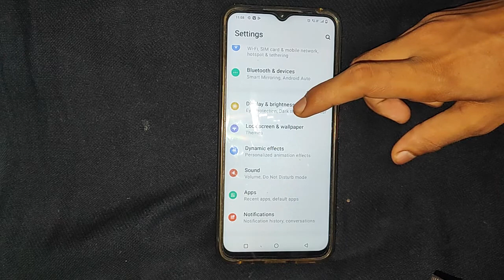How to on Open control center from the lock screen Vivo Vt1